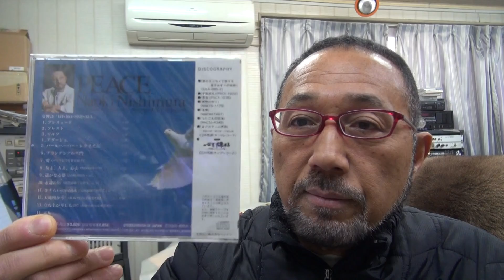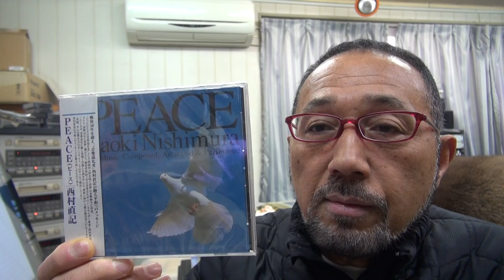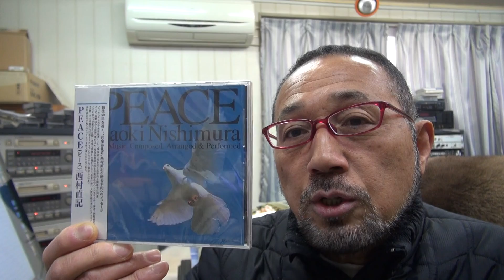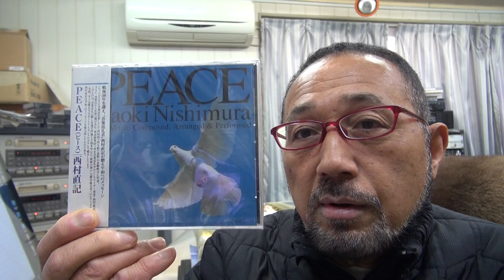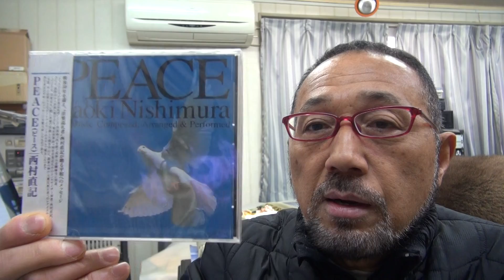2016年3月18日西村直記 ウイナースタジオからBGM 組曲「広島～アダージョ」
数波3月は、『今出来ることは今する』。今日のことばは「健康の決め手は腸がきれい」初めての試み、１年間の暦の音楽を作曲。昨年制作したＣＤアルバム「数波～調和シ­ンフォニー」発売中。愛媛県松山市生れ。東京藝術大学卒。もと愛媛大学講師。作曲家、­演奏者。世界でたった一人の音楽巡礼者。90年12月日本人として初めてバチカンでロ­ーマ法王の前で謁見演奏、97年5月カーネギーホールデビュー。０１年５月NY国連本­部で平和コンサート。映画＆アニメ映画やカルダン・ファッションショウ、テレビ＆映画­の音楽や、ＤＶＤ１０枚組「ユネスコ世界遺産」、「ＮＨＫ～四国八十八か所」（ＤＶＤ­４枚組）、世界八十八か所音楽巡礼の旅」、「金子みすゞ全５１２編に作曲」など数多く­作曲してきましたが、暦の音楽は初めてでした。いちど全曲を通して聴いて頂ければ幸い­です。　名刹からの作曲演奏の依頼も数多く、何かにつき動かされながら、音楽の力を信じひたす­ら人の心に訴え続けている。